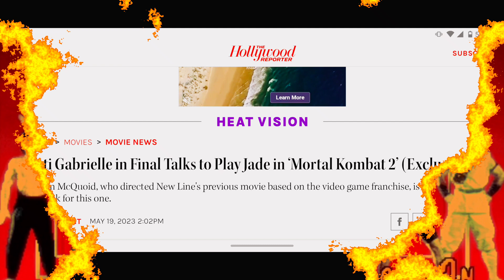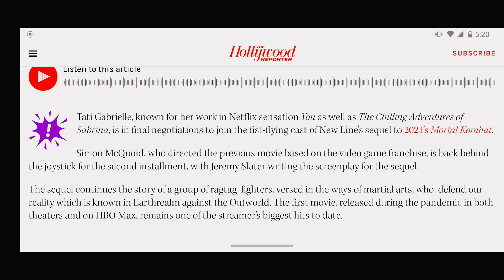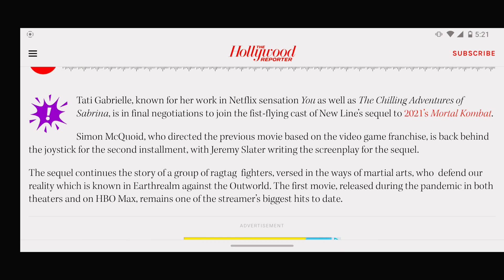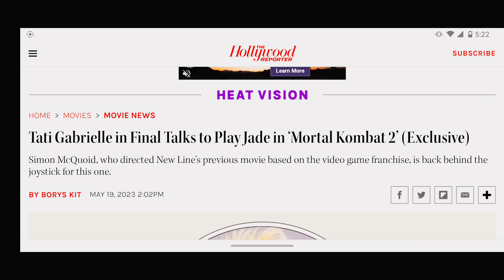Tati Gabrielle in Final Talks to Play Jade in ‘Mortal Kombat 2’ (Exclusive)